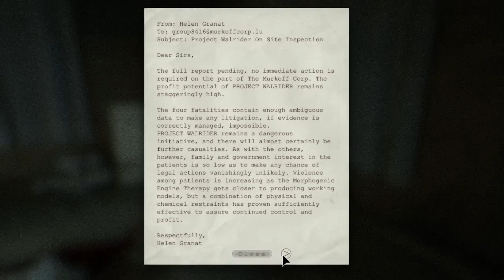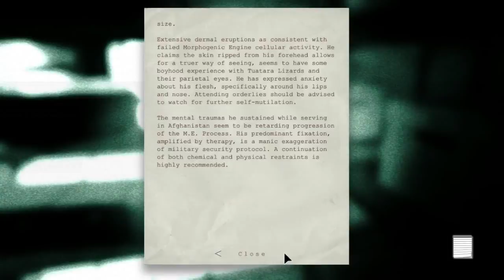Outlast Walkthrough - Part 2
Outlast is a survival-horror game developed by Red Barrels studios. It was released on 4th september 2013 and it's exclusively on PC.
The story takes place in Mount Massive Asylum, a long-abandoned home for the mentally ill.